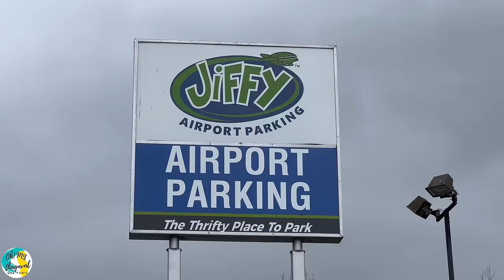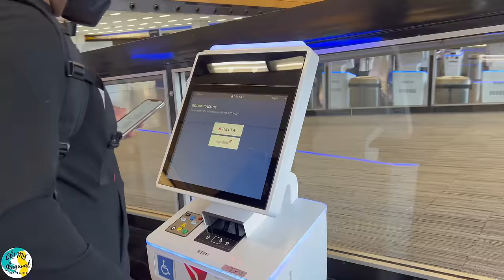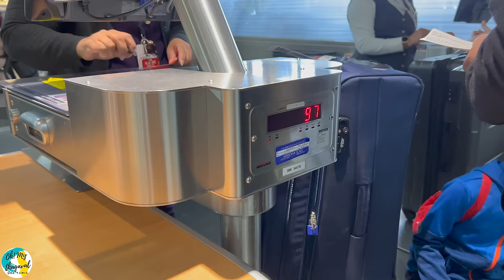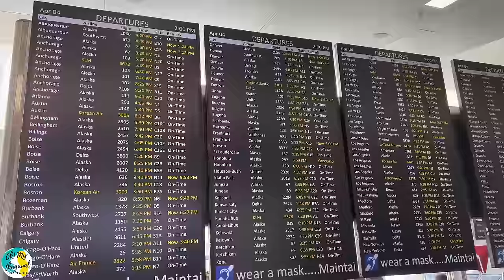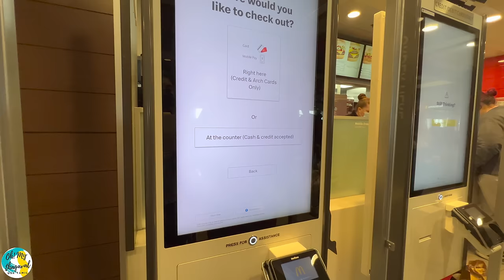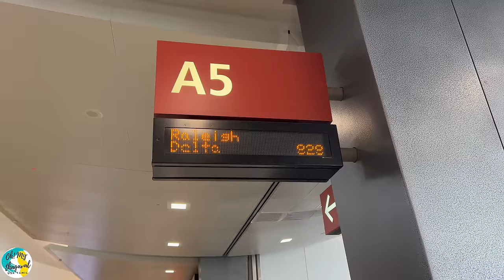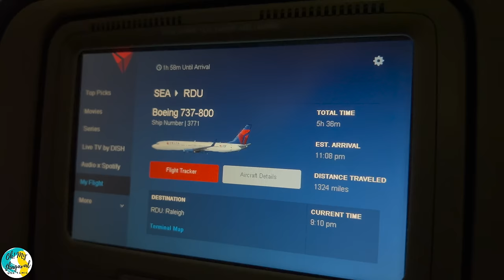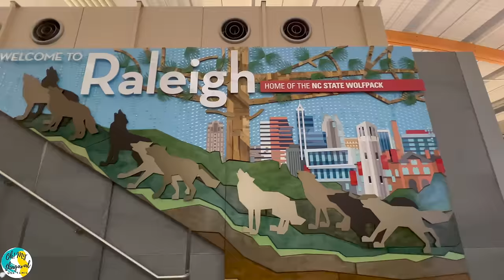✈️ முதல் பயணம் First Flight After Pandemic | USA Vacation Trip | Seattle to Raleigh | USA Tamil VLOG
Flight travel from West to East coast in USA. For the first time after pandemic, we travelled in flight from Seattle to Raleigh for our vacation. The last one we travelled was from India to USA during pandemic time. During that time, our travel was from Chennai to New Delhi to Chicago to Seattle with multi-stop lay over. This time, we are traveling in flight from Seattle to Raleigh in North Carolina. We took Delta flight and it was a one stop layover. Destination airport is RDU (Raleigh Durham International Airport). Our origin was SEA (Seattle Tacoma International Airport). It was a 5:30 hr journey. We bought our dinner from McDonald's. The flight provided snacks and drinks during the journey. Watch this full video to experience the flight travel within USA.

அமெரிக்காவின் மேற்கிலிருந்து கிழக்கு கடற்கரைக்கு விமானப் பயணம். தொற்றுநோய்க்குப் பிறகு முதல் முறையாக, நாங்கள் சியாட்டிலில் இருந்து ராலேக்கு விமானத்தில் பயணித்தோம். நாங்கள் கடைசியாக பயணம் செய்தது இந்தியாவிலிருந்து அமெரிக்காவிற்கு தொற்றுநோய்களின் போது. அந்த நேரத்தில், எங்கள் பயணம் சென்னையிலிருந்து புதுடெல்லி முதல் சிகாகோ முதல் சியாட்டில் வரை பல நிறுத்தங்களுடன் இருந்தது. இந்த நேரத்தில், நாங்கள் சியாட்டிலில் இருந்து வட கரோலினாவில் உள்ள ராலிக்கு விமானத்தில் பயணிக்கிறோம். நாங்கள் டெல்டா விமானத்தில் சென்றோம், அது ஒரு நிறுத்தத்தில் நிறுத்தப்பட்டது. இலக்கு விமான நிலையம் RDU (Raleigh Durham International Airport). எங்கள் பூர்வீகம் SEA (சியாட்டில் டகோமா சர்வதேச விமான நிலையம்). அது 5:30 மணி நேரப் பயணம். நாங்கள் இரவு உணவை மெக்டொனால்டில் இருந்து வாங்கினோம். பயணத்தின் போது விமானம் தின்பண்டங்களையும் பானங்களையும் வழங்கியது. அமெரிக்காவிற்குள் விமான பயணத்தை அனுபவிக்க இந்த வீடியோவை முழுமையாக பார்க்கவும்.

Chapters:
0:00 Introduction
0:31 Car to Airport
1:44 Car Parking Zone
2:59 Shuttle to Airport
4:16 Airport Parking
5:36 Boarding Pass
7:00 Baggage Drop
7:46 After Security Check
9:55 McDonalds Fast Food
11:42 Near our Gate
13:31 Entering Flight
15:10 Our Seat
15:48 Kids Toy bag
16:48 Flight Take off
17:35 Snacks Time
19:22 Dinner Time
19:51 Flight Landing
20:27 Raleigh Airport
21:14 Baggage Claim
22:23 Thank you